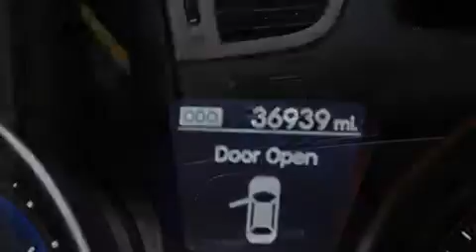2014 Hyundai Elantra Para La Venta en Fort Lauderdale FL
Haz clic aquí para ver el precio Hemos tenido el honor de servir a la zona de Lake Worth fl , le prometemos que su experiencia superará sus expectativas ! Year : 2014 Make : Hyundai Model : Elantra Engine : Motor con 4-Cil de 2.0L Trans . : Transmisión Automática de 6 Velocidades Millaje : 36,929 Stock : 93147 Offleaseonly.com 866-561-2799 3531 Lake Worth Rd Lake Worth , fl 33461